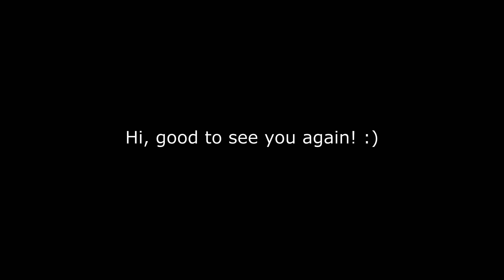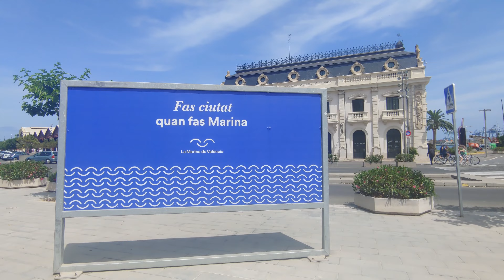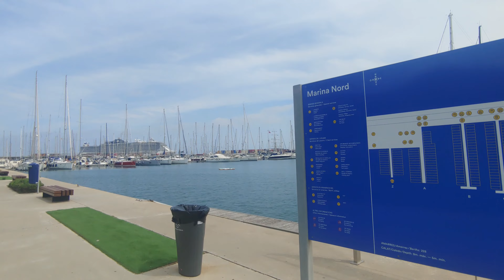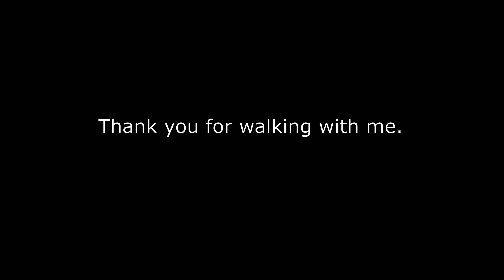Walking in Valencia 🇪🇸 4K - La Marina de Valencia (June 2022)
Hi, 🙋
Join me today for a walk along the 🌴 La Marina de Valencia (port) on a Thursday afternoon. It was surprisingly quiet as you'll see only a handful of people walking by - perhaps because it was too hot, around this time of the day fits better for Siesta than for a long walk :)

Nevertheless, I hope you can still enjoy a quite 25-min walk along the beautiful Valencia port with nice wind from the Mediterranean sea (although wind sound is quite strong at times - please turn off the audio if you're not a fan)

Here are some landmarks/stuff to see you can jump to and the URLs to its google map pages

00:00 Intro

00:15 Monumento

02:33 Edifici del Rellotge (Clock Building)

04:02 Tinglat 2

06:27 La Pamela

10:54 Varadero Publico (Public Dock) (pinned as "Antic Varador")

14:21 Banderas (Flags of Spain and Valencia)

18:13 Playa de las Arenas (Beach) 🌊

23:52 Private boats/yachts ⛵

26:59 Outro 😜